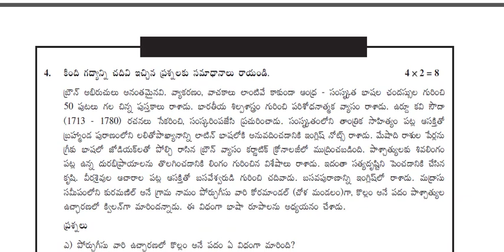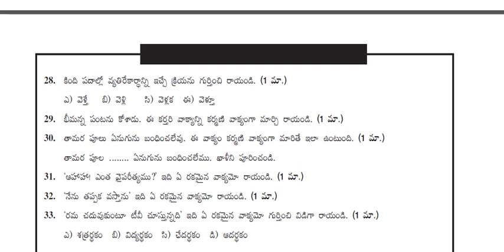Ap 10th Class (SA-1) Telugu Question Paper For (2022-23) | 10th class Telugu SA-1 guess papers 2023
Ap 10th Class (SA-1) Telugu Question Paper For (2022-23) | AP 10th class Telugu SA-1 guess papers 2023
AP SA1 10th Telugu Question Papers 2023
Ap 10th Class (SA-1) Telugu Question Paper For (2022-23) 💯 Real Full Marks || 10th Sa-1 Telugu Paper
AP 10th class Telugu SA-1 New Question papers 2022|100%10th class Telugu  SA-1 paper 2022
AP SA1 10th Class Question Papers 2023
AP SA1 10th Class Question Papers 2022-23
AP SA1 Previous Year Question Papers 2022
10thclassexams2023ap,10th class sa1 question paper 2022-23
10th class sa1 question paper 2022-23 ap, 10th class exams 2023 ap, ap 10th class public exam 2023
sa1maths model paper 2023, sa1maths10th class model question paper 2023, sa1 maths guess paper 2023